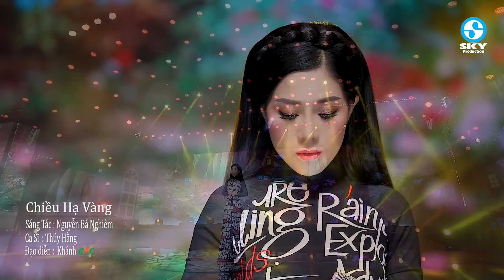Những Ca Khúc Bolero Nổi Tiếng Được Thể Hiện Đầy Cảm Xúc Qua Các Giọng Hát Đặc Biệt Ngọc Nữ Bolero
1. Chuyện hoa sim - Quỳnh Như (nhạc Anh Bằng thơ Hữu Loan)
2. Chiều hạ vàng - Thúy Hằng (Nguyễn Bá Nghiêm)
3. Hai mái nhà tranh - Huỳnh Tiểu Nhi (Vinh Sử)
4. Sao anh nỡ đành quên - Lưu Trúc Ly (Tô Thanh Tùng)
5. Gái nhà nghèo - Hoàng Thiên Kiều (Cô Phượng)
6. Liên khúc chuyến tàu hoàng hôn - Trương Như Ý (nhiều tác giả)
7. Hai mùa mưa - Đoàn Minh ft Lưu Ánh Loan (Lê Minh Bằng)
8. Chuyện chúng mình - Phan Diễm (Trúc Phương)
9. Mật đắng tình yêu - Cẩm Loan (Hàn Châu)
10. Liên khúc chuyện ba người - Lê Phúc Cảnh ft Kha Thi ft Mai Đình (nhiều tác giả)
11. Hai vì sao lạc - Quỳnh Như (Anh Việt Thu)
12. Hỏi anh hỏi em - Hoàng Thuận ft Ý Linh (Hoàng Liên)
13. Lan và Điệp 4 - Mai Đình (Hamlet Trương)
14. Chờ người - Huỳnh Tiểu Nhi (Khánh Băng)
15. Đêm tâm sự - Cẩm Loan ft Kha Thi (Trúc Phương)